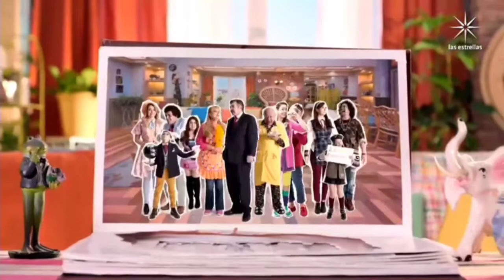una familia de 10 temporada 6 capitulo 6 - la sugar dady de Genaro parte 1